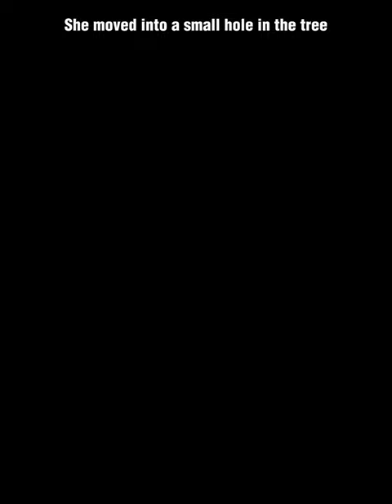George's Start: How One Decision Changed Everything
Merch & More! Meet George, the squirrel who fell from a tree and ended up changing her life forever. This heartwarming story is a reminder that one decision can lead to unexpected adventures. Join us as we follow George's journey of resilience and survival in the face of dehydration.